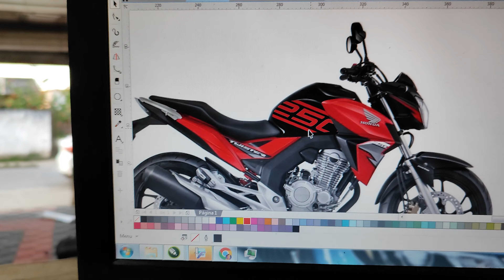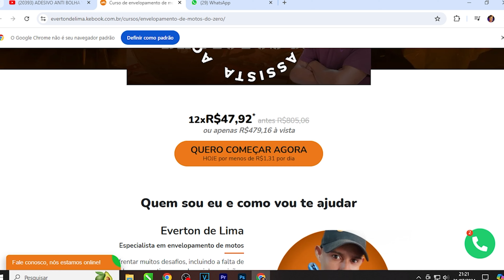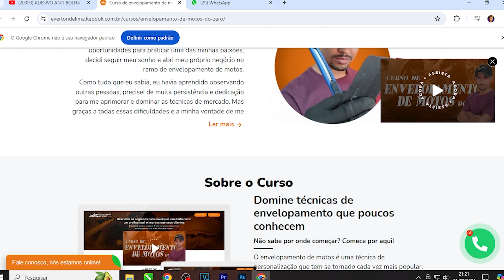COMO FAZER E POR QUALQUER ARTE NA MEDICA CORRETA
🏍 Quer descobrir o segredo dos especialistas em envelopamento e torne-se um mestre em
personalização de motos?

🔔 Aqui você acompanha tudo sobre as novidades no mundo do envelopamento.

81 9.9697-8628